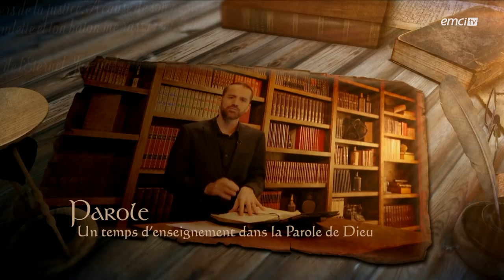Mener une vie qui glorifie Dieu sans limite - Prières inspirées - Aurélie Tchatchou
Avec Aurélie Tchatchou